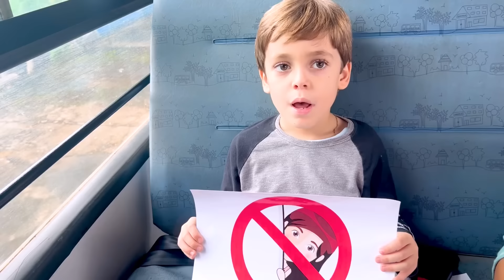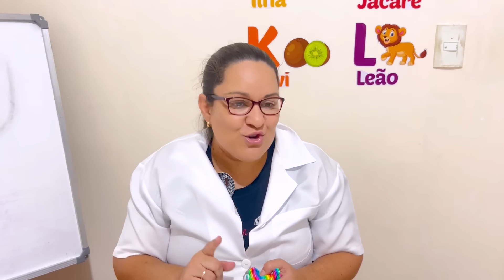Jéssica e Maria Clara ensina as regras do ônibus escolar com seus amigos-teach School bus rules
Jessica e seus amigos vão à escola no ônibus escolar, e aprendem as regras de segurança e
conduta.
Jéssica e Maria Clara ensinam as regras do ônibus escolar com seus amigos-teach School bus rules ft mc Divertida

👉 Observações IMPORTANTES